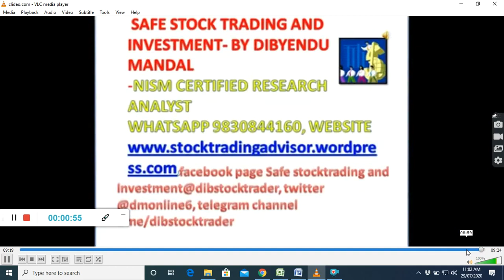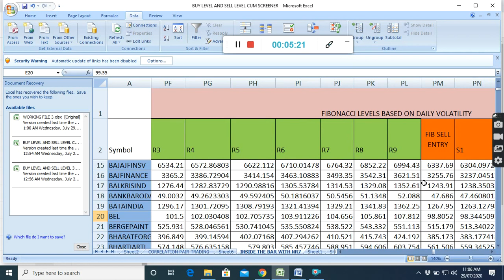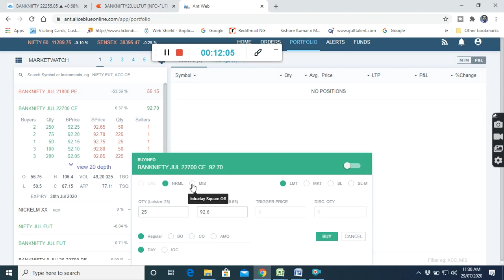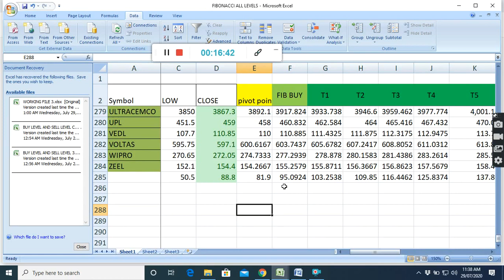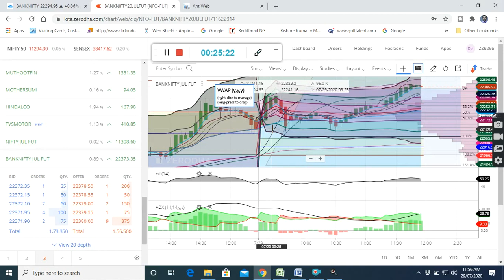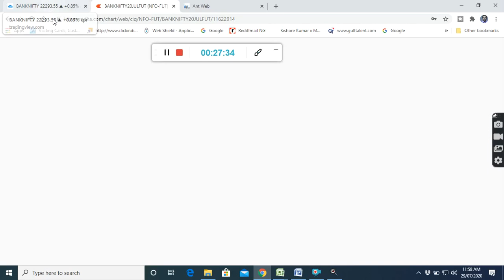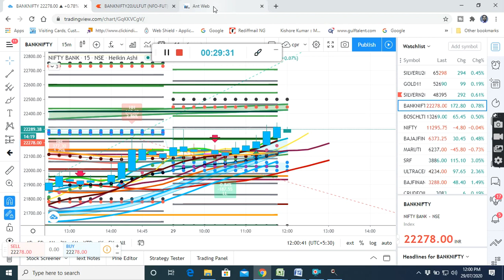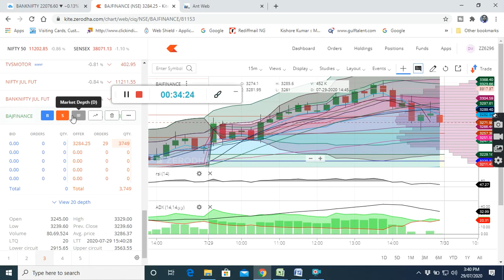TRADING STRATEGY LIVE MARKET I NIFTY, BANKNIFTY, STOCK ANALYSIS I STOCK MARKET I 29.07.20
IN THIS VIDEO I HAVE SHOWN TRADING STRATEGY LIVE MARKET, NIFTY BANKNIFTY, STOCK ANALYSIS IN STOCK MARKET, BUYING SELLING LEVELS HAVE BEEN PROVIDED THROUGH BUY SELL EXCEL SHEET. THE CALCULATIONS ARE BASED ON VARIOUS TOOLS LIKE GANN FAN, FIBONACCI EXTENSION AND RETRACEMENT, PITCHFORK, SPEED RESISTANCE LINE, GANN ANGLES, GANN DEGREES, MURREY’S MATHEMATICAL CALCULATION FOR BEST BUY SELL SIGNAL, SUPPORT AND RESISTANCE LEVELS, NIFTY BANKNIFTY TRADING LEVELS, NIFTY BANKNIFTY BEST INTRADAY STRATEGY. Social network links: Facebook FACEBOOK PAGE : SAFE STOCK TRADING AND INVESTMENT TWITTER @dmonline6 INSTAGRAM:dib_mon Youtubechannel : subscribe TEEGRAM CHANNEL WHATSAPP TRADINGSTRATEGYLIVEMARKET STOCKMARKET NIFTYBANKNIFTYSTOCKANALYSIS BUYSELLEXCELSHEETBUYINGSELLINGLEVELS HOWTOANDANALYSEANDTRADE BESTCHARTSTRATEGY STOCKMARKET INTRADAYBESTRADINGSTRATEGYNIFTYBANKNIFTYEQUITYOPTIONPAIRTRADING BUYSELLEXCELSHEET GANNTRADINGSTRATEGY FIBONACCITRADINGSTRATEGY safe stocktrading andinvestment ONLINE WEBINAR ON STOCK MARKET TRAINING TRAINING WILL COVER:  TECHNICAL ANALYSIS , CHART SET UPS, AND INDICATORS, TRADING STRATEGY  USE OF FIBONACCI, GANN TOOLS  CALCULATION OF VOLATILITY, VOLATILITY BASED GANN, FIBONACCI AND MOST PROBABLE BUY SELL LEVELS CALCULATIONS  OPTION CHAIN ANALYSIS AND STRATEGIES REGISTRATION FEES: RS.2499 ONLY. MUST WATCH THIS VIDEO TO SEE HOW TO USE BUY SELL LEVEL CUM SCREENER AND WHAT ARE AVAILABLE IN THIS MUST WATCH THIS VIDEO ON NIFTY AND BANKNIFTY 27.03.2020 FOR free trial USE THIS LINK TO OPEN ACCOUNT Upstox. Refer Code 145296 JOIN ALICEBLUEONLINE You can also use this file WATCH VIDEO ON ACCURATE BUY SELL SIGNAL WITH ANCHORED VWAP,VWAP WATCH VIDEO ON VWAP TRADING STRATEGY WITH VOLUME CANDLE BOLLINGER BAND EMA WATCH VIDEO ON FIBONACCI PIVOT CALCULATION IN EXCEL HOW TO DRAW AND CALCULATE FIBONACCI AND PIVOT POINT WATCH VIDEO ON HOW RO FIND MARKET DIRECTION WATCH VIDEO ON GANN MOVING AVERAGE WITH VOLUME PROFILE AND PIVOT POINT TRADING STRATEGY WATCH VIDEO ON POWER OF GANN ANGLES,DEGREES,FIBONACCI RETRACEMENT WATCH VIDEO ON SUPERTREND EMA HACKS MOVING AVERAGE TRADING STRATEGY WATCH VIDEO ON HOW TO SELECT STOCK FOR LONG TERM WATCH VIDEO ON HOW TO SELECT STOCKS FOR INTRADAY WATCH VIDEO ON VWAP HEIKIN ASHI TRADING STRATEGY WATCH VIDEO ON HOW TO FIND MARKET DIRECTION USING DYNAMIC FIBONACCI TRADING STRATEGY WATCH VIDEO ON BEST STOCK TO BUY FOR LONG TERM RELATED TAGS: TRADING STRATEGY, LIVEMARKET NIFTY,BANKNIFTY STOCK ANALYSIS,# NSE,BSE,SENSEX#lLIVE MARKET TRADINGTIPS#NIFTY BANKNIFTY INTRADAYLEVEL#BUY SELL EXCELSHEET#BUYING SELLING LEVELS HOWTOTRADE,AND ANALYSE, BESTCHARTSTRATEGY,INTRADAYNIFTYBANKNIFTY PAIRTRADINGINTRADAY, OPTIONTRADING,# BUYSELLEXCELSHEET#,NIFTY BANKNIFTY TRADING LEVELS,NIFTY BANKNIFTY INTRADAY LEVELS,nifty and banknifty trading,NIFTY BANKNIFTY BEST INTRADAY STRATEGY,# NIFTY BANKNIFTY TRADING LEVELS,# NIFTY BANKNIFTY SUPPORT RESISTANCE, BUYINGANDSELLINGLEVELS,NIFTY BANKNIFTYBESTINTRADAYSTRATEGY, ,GANN TRADING STRATEGY,FIBONACCI TRADING STRATEGY , buy stocks online,online broker,stock broker,best trading platform, Drone in D by Kevin MacLeod is licensed under a Creative Commons Attribution license Source Artist trading strategy,